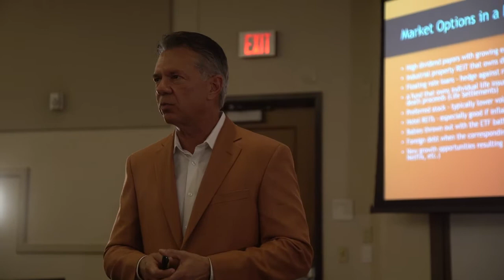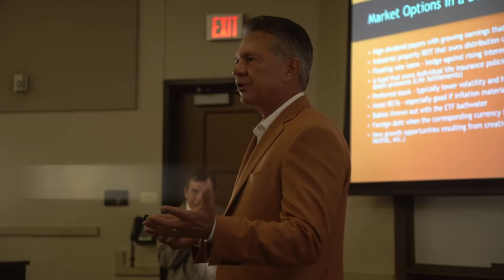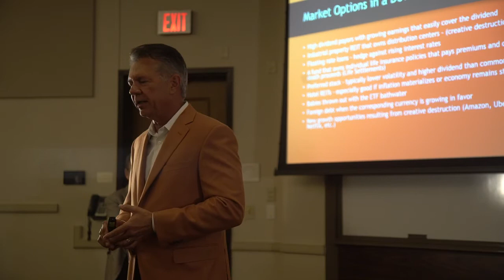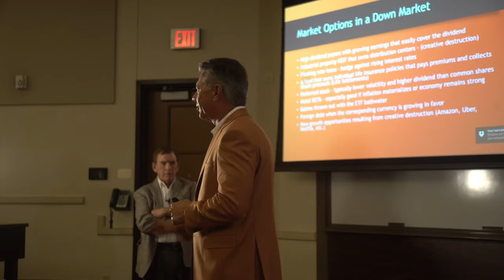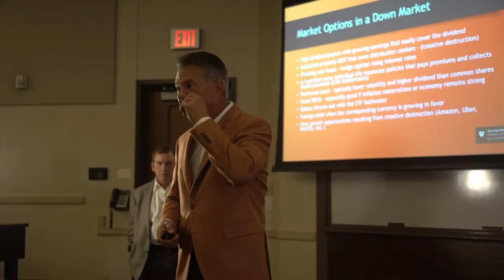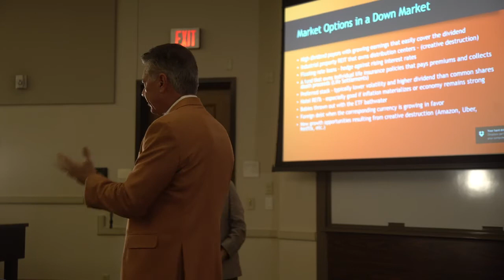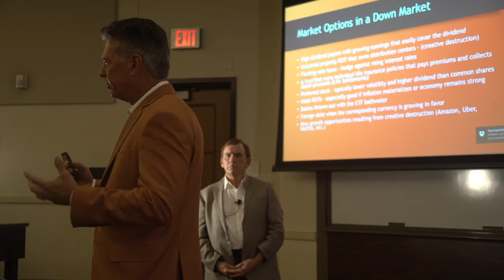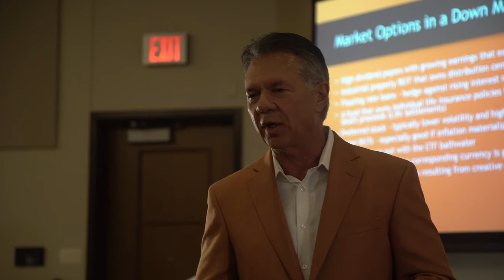Positive Return Assets in a Down Market